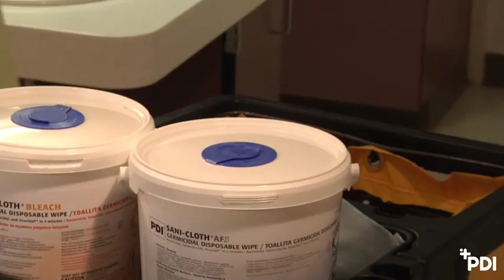Sani-Cloth® Pail & Refill Wipes Training (Spanish)